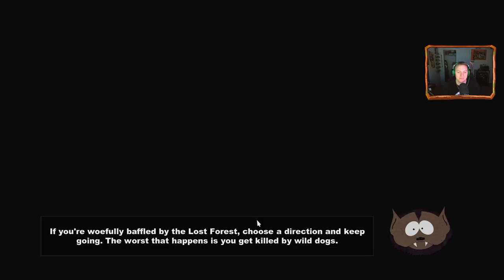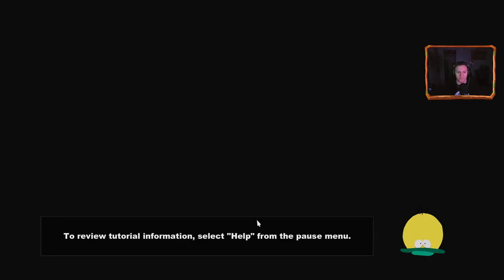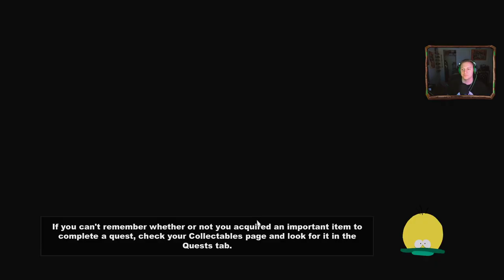South Park Stick of Truth part 2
Come chat with us in our Discord